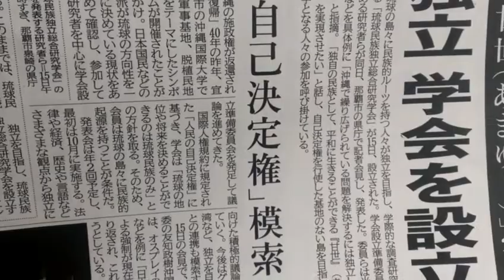復帰41周年祝い日の丸大行進 琉球新報 2013.5.16